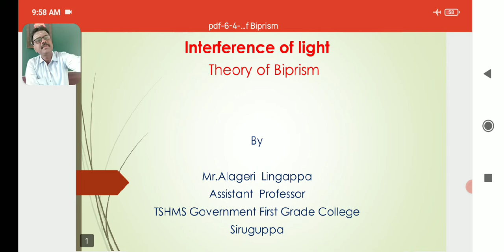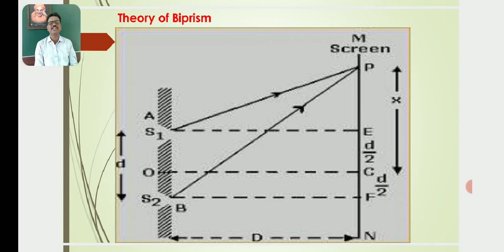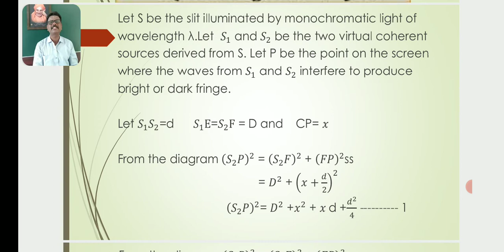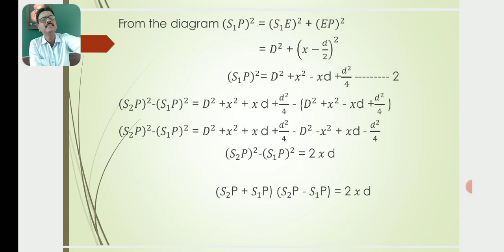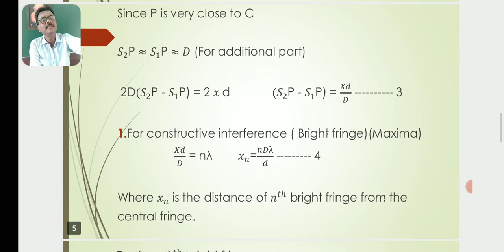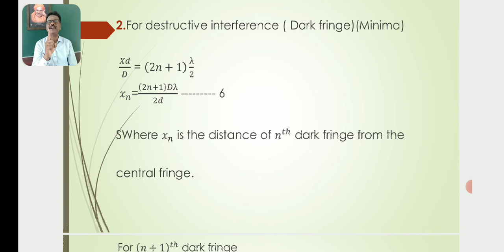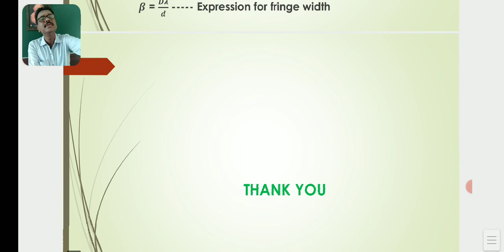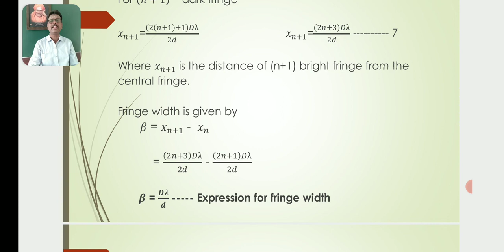AL6-IV-Theory of Biprism